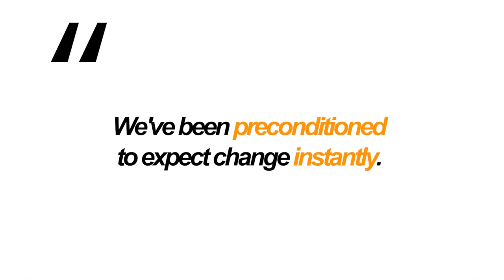The Future of Wellbeing at Work With Alex Haschen (Best Practices 2023)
Alex is from Burnalong, a virtual platform encompassing everything in the office from fresh fruit to massage chairs. They’re helping employees deal with stress management, exercise diet, nutrition, and much more!

With Alex, we will be talking through what steps can be taken to improve wellness in the office, and the importance of it, as well as detailing the biggest challenges that he faces, and the trends he sees arriving in the coming years.

Key Takeaways:

Intro (00:00)
The Burnalong platform (01:29)
The biggest problems in today’s workforce (08:04)
What is Alex looking forward to in 2023 (12:39)
How Burnalong is helping people with their mental health (17:53)
The problem with instant gratification (26:04)
Alex’s best advice to take care of yourself (28:32)

The Optimized Workplace is a podcast with the goal of providing new and unique ways for you to help your organization thrive while providing an exceptional experience for your employees and nourishing their well-being.

Ready to optimize your workplace and create a culture of well-being for your team?

Be sure to follow us so you never miss an episode!